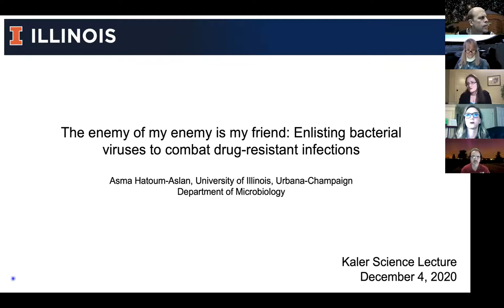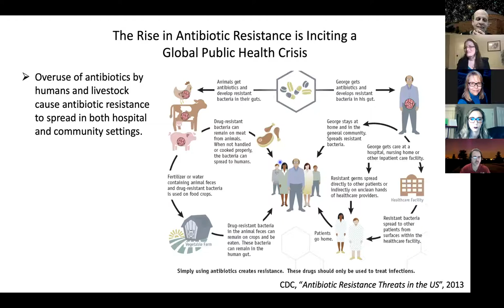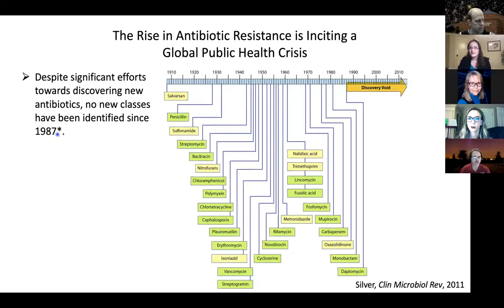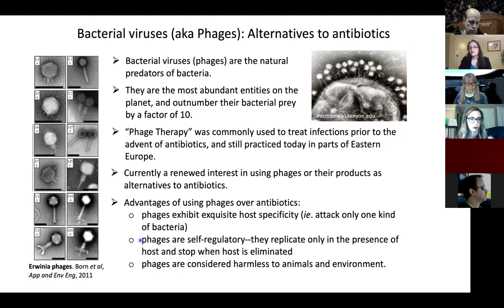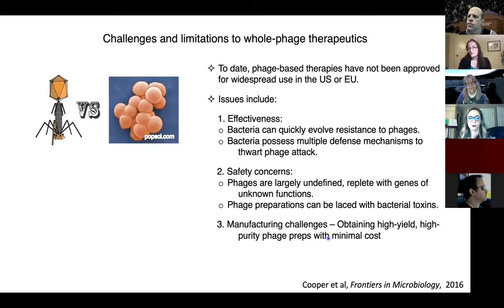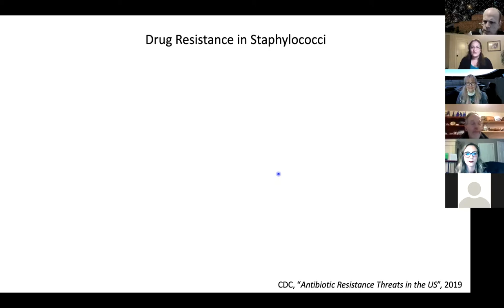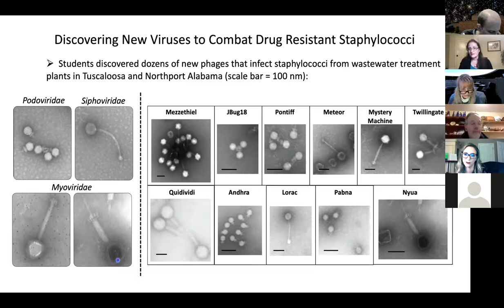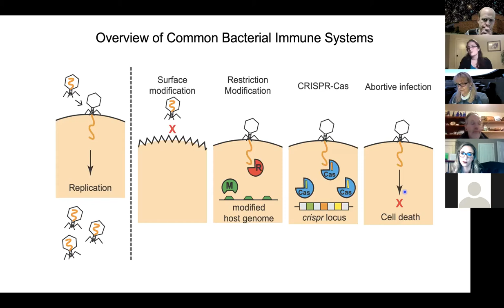Dr. Asma Hatoum Staerkel Planetarium Kaler Lecture December 4, 2020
The enemy of my enemy is my friend: Enlisting baterial viruses to combat drug-resistant infections.

Presented online as part of the William M. Staerkel Planetarium's James B. Kaler Science Lecture Series.